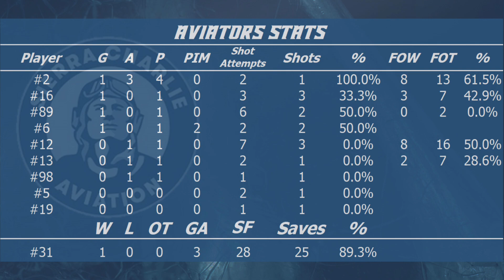One Second Short | Blue Bulls vs Aviators, 12/6/23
A close game comes down to the last second as the Aviators beat the Blue Bulls, 4-3

Goals by Dan (x2) and Sean